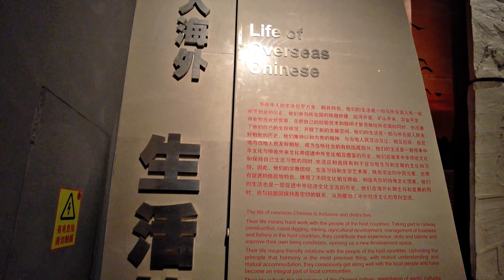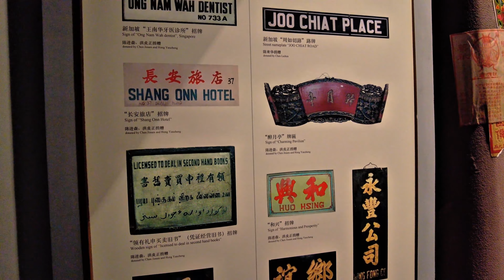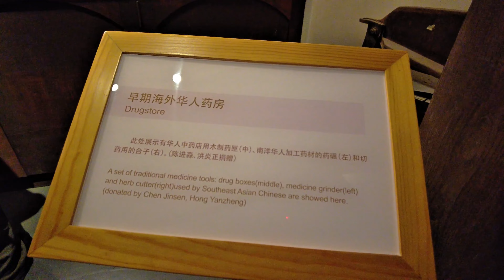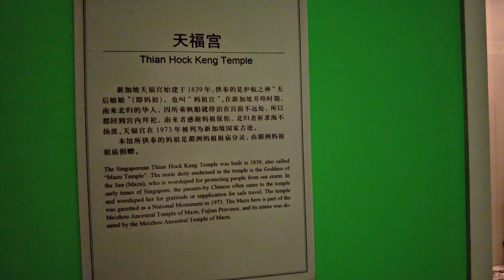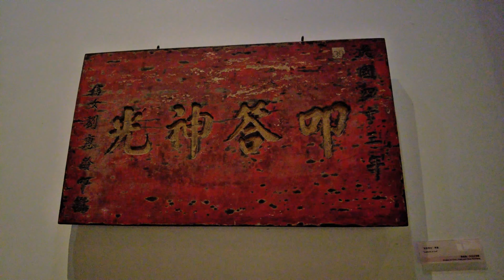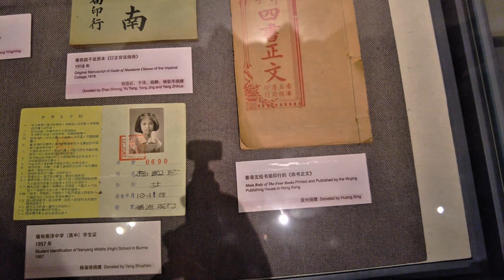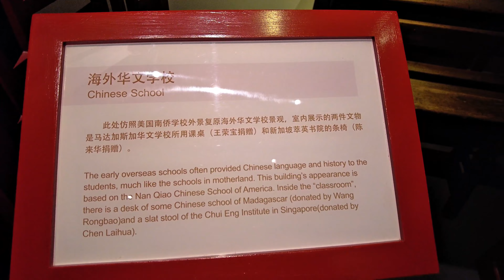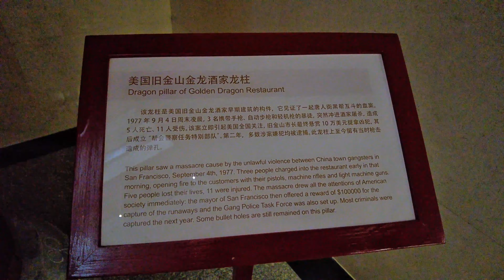Come to the Overseas Chinese History Museum of China and visit the early life of overseas Chinese!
来到中国华侨历史博物馆，体验华侨华人在海外的早期生活场景！